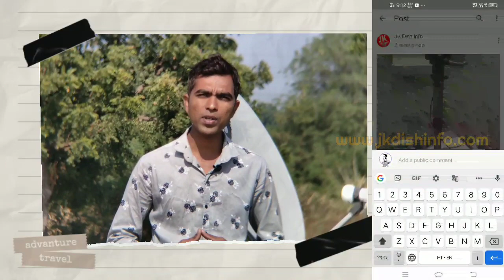C-Band Dish antena stand, Unique Idea For Automatic Satellites Tracking 2020[Trailer]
दोस्तो ये तो सिर्फ ट्रेलर है,पूरी फिल्म अभी बाकी है!!

How to make moving stand for C-Band Dish antena,
Automatic satellite direction,
new Unique Idea 2020,